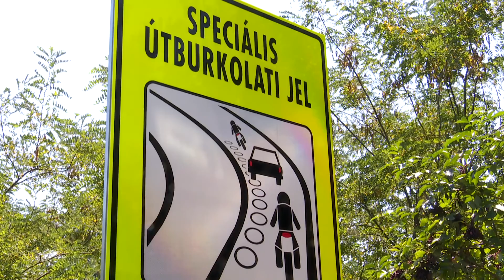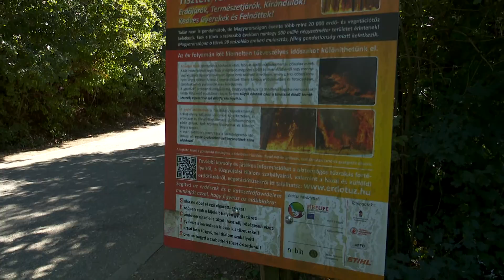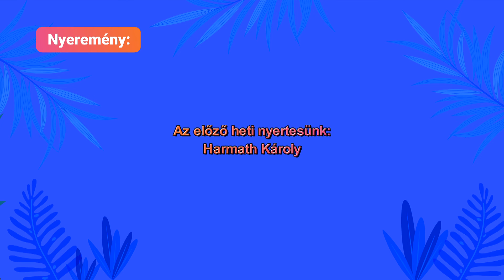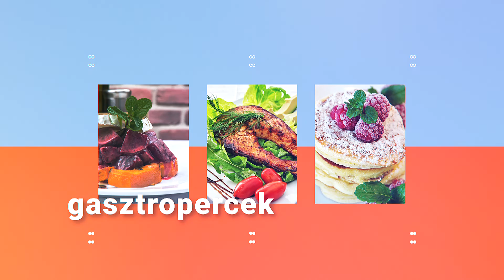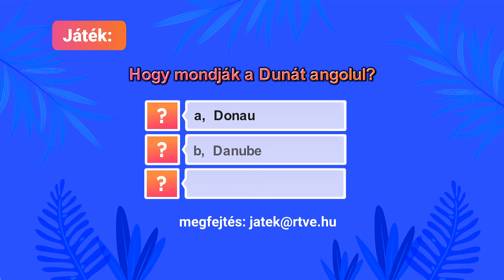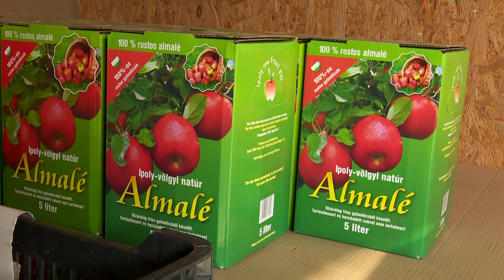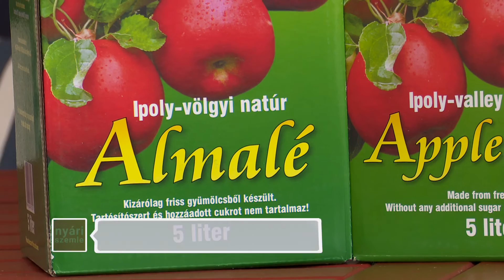Nyári Szemle - 2022.07.15. - Motoros szezon; túrázás; Petőfi 200; Dunacsúszás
Vendégek:
- Lehotay Kata, A Motorosok is lehetnek Angyalok felvonulás főszervezője (nyári motoros szezon).
- Kondé Zsolt, túravezető (mire figyeljenek oda a kirándulók).
- Bánföldi Szilárd, színművész (Petőfi 200) + produkció.
- Kollányi Zsuzsi énekes és Németh Zsolt „Ritmo” gitáros (produkció).
- Gasztropercek: Petrovics József, séf.
- Programajánló: Dunacsúszás Nagymaros és Verőce között (Erdélyi Zsolt és Hamza Tamás szervezők).
- Finom Hazai: Orbán József, gyümölcstermelő (Ipoly 2000 Fruct Kft.).